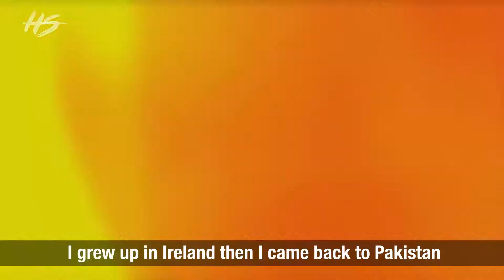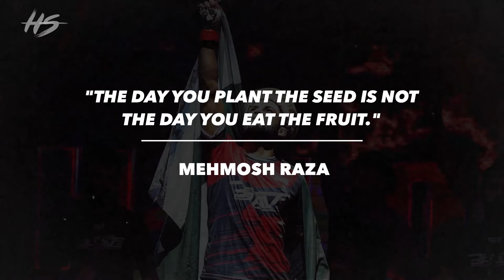Warrior Of Faith | Pakistani MMA Sensation Mehmosh Raza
Growing up in the UK, Mehmosh Raza was treated as an outsider and bullied. It didn’t stop when he returned to Pakistan. He had no choice but to fight back and started finding his respite in martial arts.

Today he follows the path of his passion and through faith and hard work continues to carve himself into someone greater than ever before.

Video edited entirely on iPhone.

🎥 Footage Courtesy:
Mehmosh Raza
Impact Sport Productions
Rebel FC
Aspera FC Asia
Brave Combat Federation